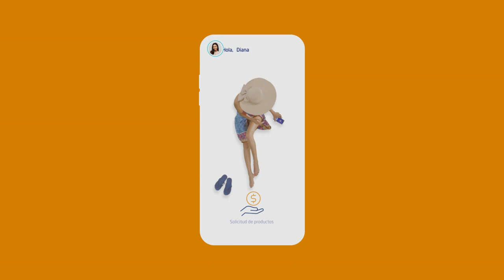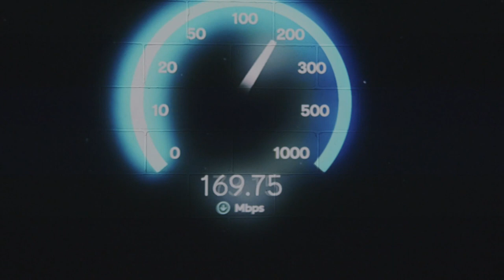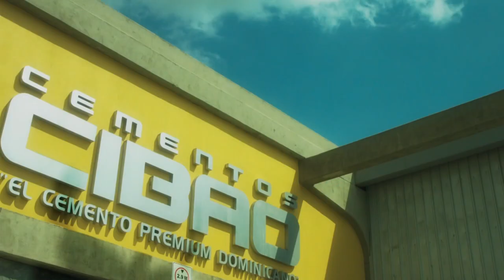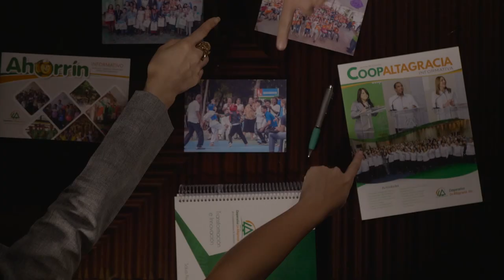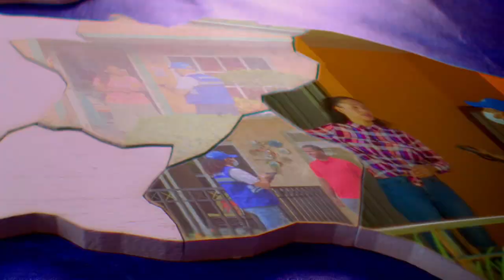EL CAFECITO ENTREVISTA AL DIRECTOR DEL MICM EN SANTIAGO VICTOR GARCIA SUED